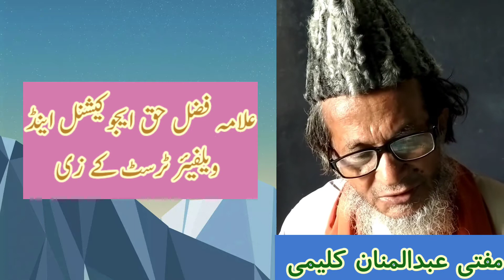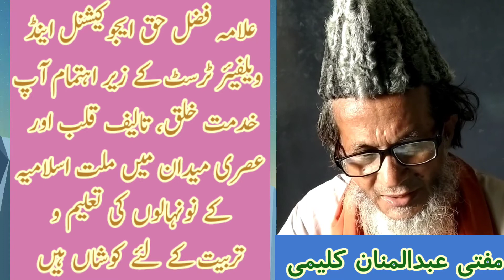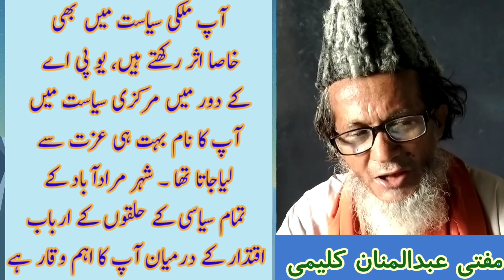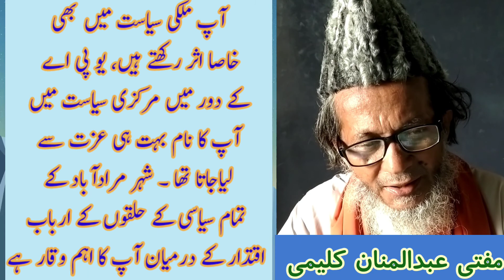Mufti Abdul Mannan Kalimi |مدارس اسلامیہ و مساجد کمیٹی کے ذمہ داران اور علماء و طلباء سے پرسوز خطاب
Mufti Abdul Mannan Kalimi Moradabad
Mufti Abdul Mannan Kalimi Amine Shariat Bihar
Mufti Abdul Mannan Kalimi Mufti e Shahar Moradabad
Mufti Abdul Mannan Kalimi Jamia Islamia Kalimia Barahi Sitamarhi
Mufti Abdul Mannan Kalimi Allama Fazle haq Educational and Welfare Trust
Mufti Abdul Mannan Kalimi Barahi Sursand Sitamarhi
مفتی عبدالمنان کلیمی کا مدارس اسلامیہ کے مہتممین طلبہ علماء اور مساجد کے ذمہ داروں سے خطاب

دنیائے اسلام کی عظیم شخصیت، عالم ربانی، صدر مجلس علمائے ہند، مفتی شہر مراداباد ، امین شریعت مرکزی ادارہ شریعہ پٹنہ بہار اور علامہ فضل حق ایجوکیشنل اینڈ ویلفیئر ٹرسٹ گزشتہ پانچ دہائیوں سے پوری دنیا میں اسلام کی تبلیغ و اشاعت کی خدمات انجام دے رہے ۔ جامعہ اکرم العلوم لال مسجد مراداباد میں منصب شیخ الحدیث پر فائز ہونے کے ساتھ ساتھ غریب نواز شفاخانہ کے ذریعے جسمانی و روحانی علاج کی شکل میں عوام الناس کی خدمت بھی کررہے ہیں ۔بہار کے سیتامڑھی ضلع کے گاؤں براہی میں آپ کا عظیم الشان ادارہ جامعہ اسلامیہ کلیمیہ ہندوستان اور نیپال کے طلبہ کی علمی پیاس بجھا رہا ہے ۔